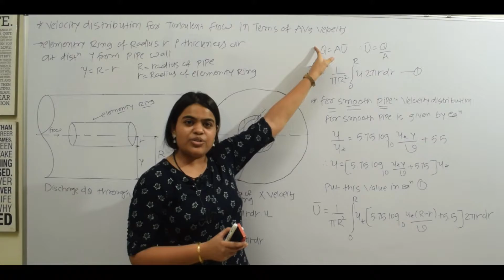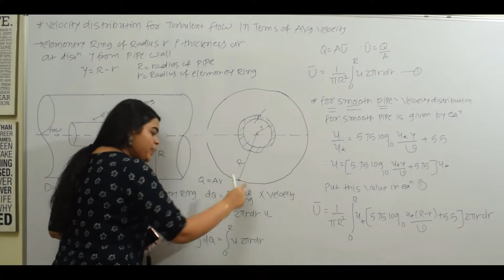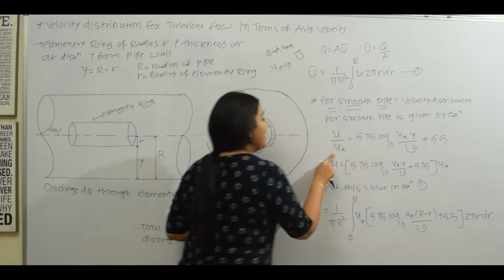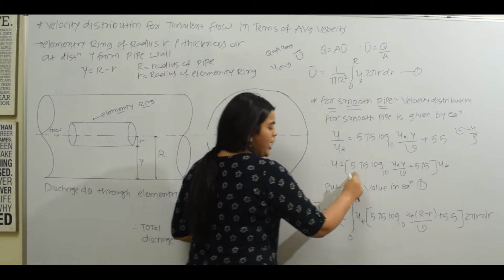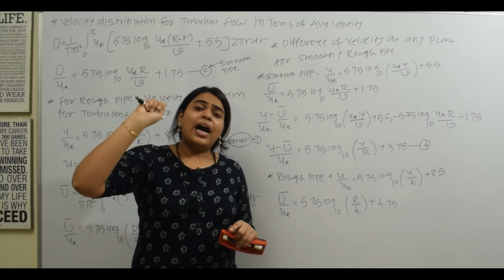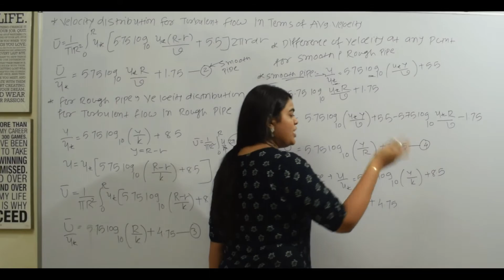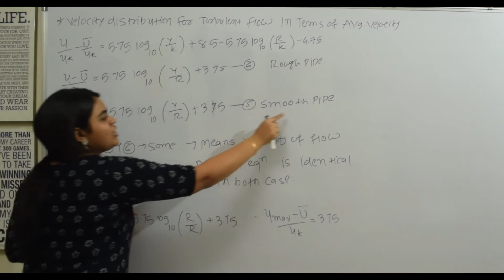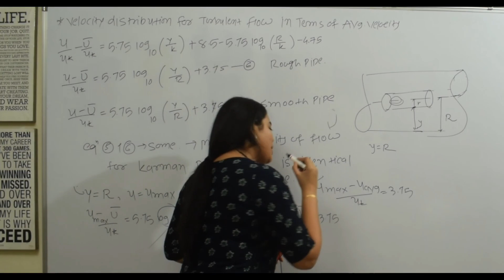Velocity Distribution for Turbulent flow in terms of Average velocity for Smooth & Rough pipe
Velocity Distribution for turbulent flow in terms of average velocity for smooth and rough pipe is educational video for better understanding the expression of turbulent flow in terms of mean velocity...

Before watching this see velocity distribution for turbulent flow in smooth pipe and rough pipe..link is given below